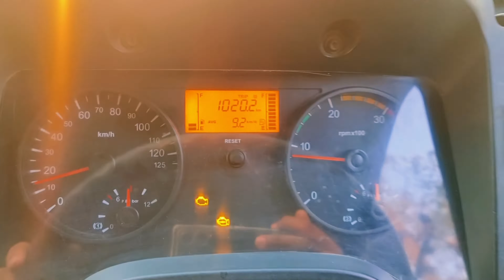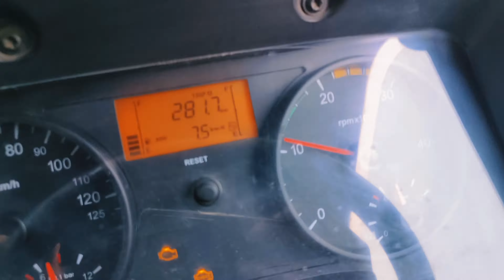Baroda To IGI Airport Delhi // kiya khoobsurati h 😍